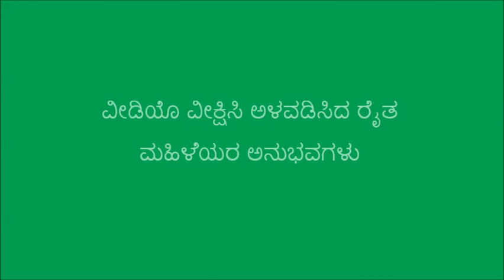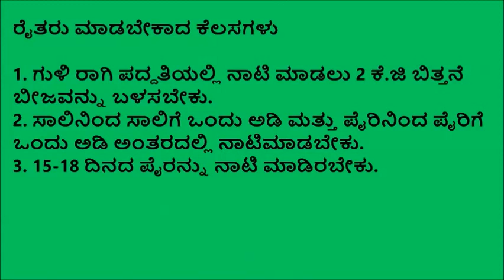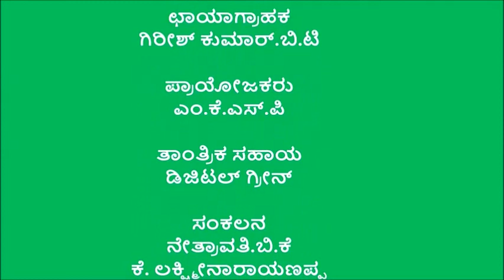Tumkur_Impact Guli ragi